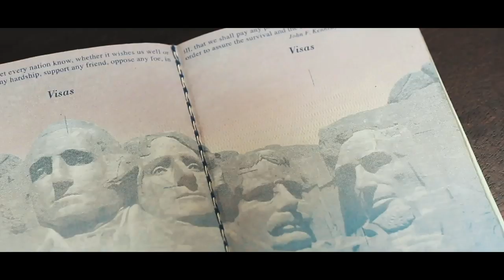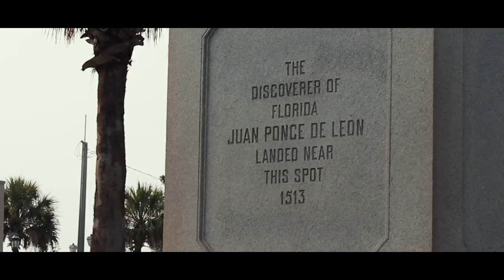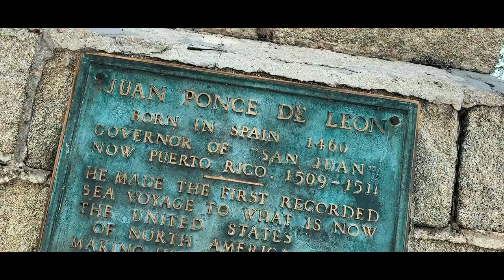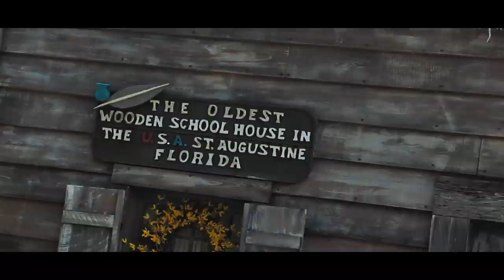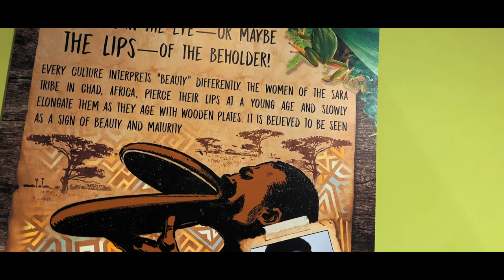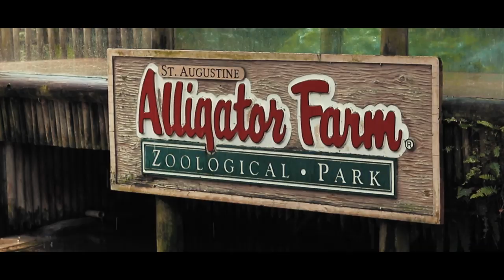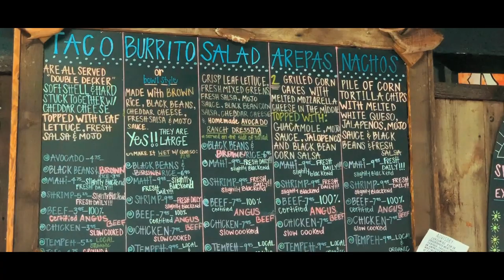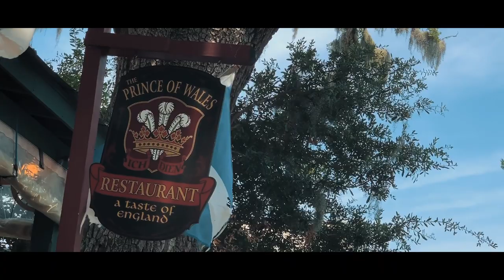ST AUGUSTINE TRAVEL DIARY - THE GOOD AND THE BAD | The Travel Diaries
On this episode of the Travel Diaries, we take a road trip to Saint Augustine Florida. The oldest city in America. We discover its Spanish origins, notice the abundance of tourists, and find some amazing hidden food spots. Oh, and Alligators!

And, weekly production updates, travel tips, and field notes from the road at my

THE TRAVEL DIARIES - A SOCIAL PANTS EXPERIMENT
Welcome to The Social Pants Experiment.  This season, "The Travel Diaries."

Last year, I spent my time on daily vlogs.  This year (2019) I'm focusing on fewer videos with greater depth of content.  Specifically, focused around my extensive travels around the globe.

The term "Travel Vlogger" gets thrown around a lot these days.  It's a standard on YouTube.  Consistently trending on Instagram, and can be confusing for those seeking a taste of reality.  Let's change that right now!

I write for fun.  I travel out of necessity.  And, this year- these are my travel diaries.  I hope you enjoy.